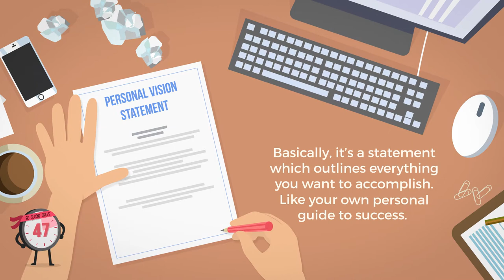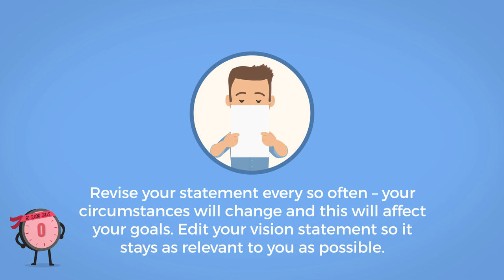Personal Vision Statements - Course Trailer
A personal vision statement is a statement that outlines the things you want to accomplish. This 60-second course will provide you with the information you need to know about personal vision statements, including the key tips to create and implement your very own.